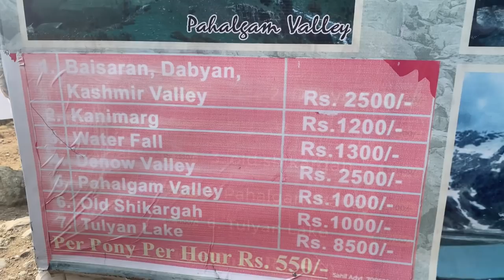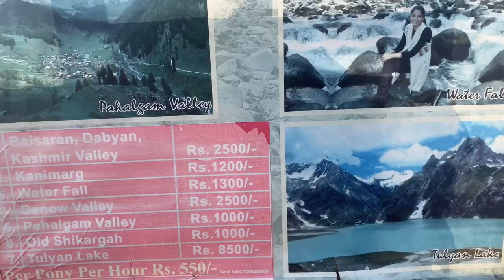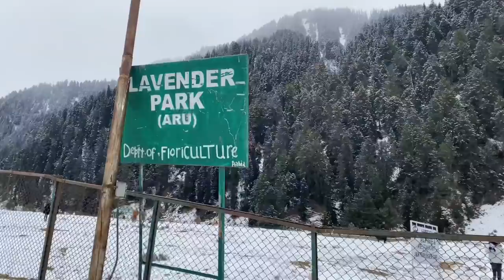Horse ride in Pahalgham costs so much? 😲 | Kashmir Vlog | Namma Ooru Couple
Booked via GT holidays